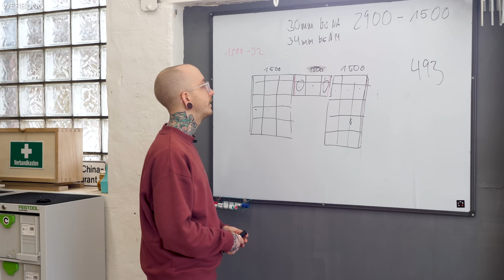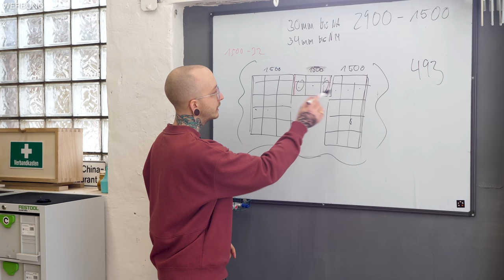Kein Bock auf OSB-Wände in der WERKSTATT? Dann NIMM DAS! | Jonas Winkler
Das ist meiner Meinung nach die beste Alternative zu OSB-Wänden in der Werkstatt. Einfach zu montieren, robust und sieht super stark aus!